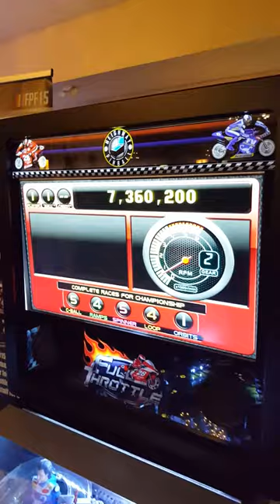Full Throttle with Big LCD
From Free Play Florida 2015 show.  Heighway Pinball had two Full Throttle Pinball Machines on display including one with the optional large LCD in the backbox.